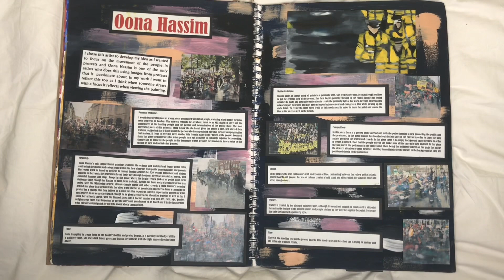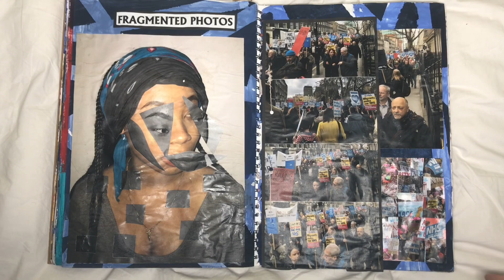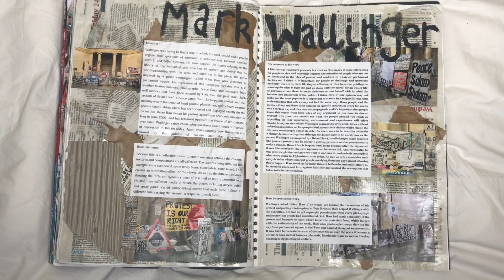my a* GCSE sketchbook (grade 8) | pt. two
hiii everyone,

Today's video is my GCSE exam sketchbook, for this book we had around 6 weeks to complete and it was my last sketchbook. My theme was fragments and I decided to interpret this as the fragments that politics causes in society.

Maisie xoxo